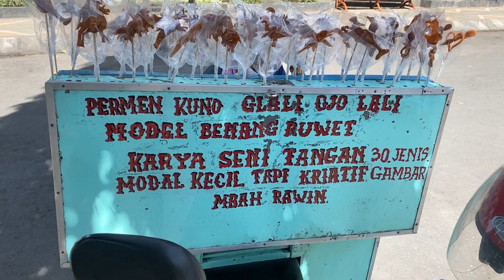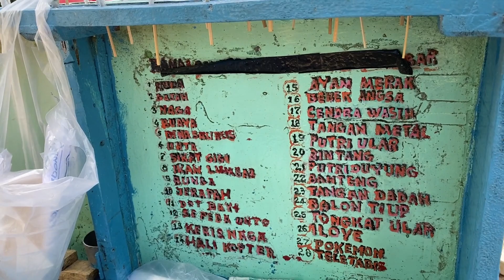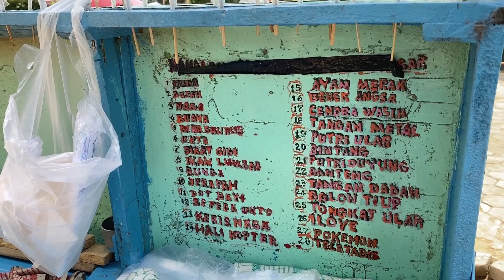GULALI JAJANAN JADUL || BISA BIKIN C0R0NA